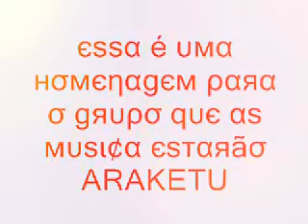ara ketu pipoca wmv